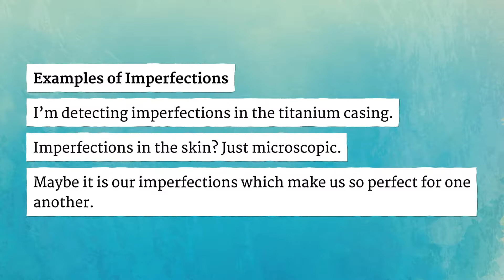IMPERFECTIONS pronunciation • How to pronounce IMPERFECTIONS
How to say Imperfections in British English and American English?